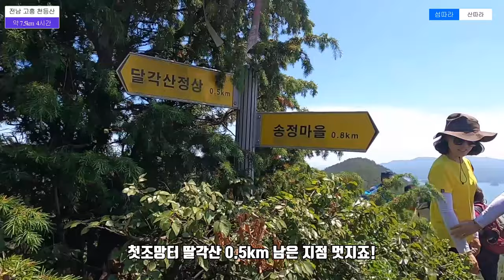천등산 등산 암릉산행 봄 철쭉산행추천 명산100+ 코스안내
전남 고흥 천등산 정보
산 행 지 : 고흥 천등산(553m)
산 행 정 보 : 약 7.5km / 4시간(점심X, 휴식시간 포함)
화 장 실 : 고흥 송정마을회관, 딸각산지난후 임도길
약 수 터 : 없음
들 머 리 : 네비게이션(T맵) - 고흥 송정교회
등산코스 : 고흥송정교회 - 딸각산 - 천등산 - 임도갈림길 - 고흥송정교회

고흥에 있는 천등산은 팔영산에 비해 많이 알려진 산은 아닙니다.
천등산은 고흥을 대표하는 2개의 산을 뽑으라면 2번째이지 싶습니다.
봄이면 철쭉동산에 펼쳐지는 철쭉이 많은 관광객을 불러 모으고 있습니다.
아침 일찍 가신다면 철쭉동산 밑에 주차하고 감상하기에 좋은 곳입니다.

오늘 산행의 들머리인 고흥 송정교회에서 오르는 길은 이정표가 없습니다.
고흥 송정마을회관 앞에 첫 이정표가 나옵니다.
들머리 찾기가 모호한 곳입니다.

들머리를 시작으로 딸각산 정상까지 오르는 길은 대부분이 경사 구간입니다.
딸각산을 지나면서 철쭉동산으로 이어지는 시멘트 길과 만나게 되며, 그 길을 따라 걷다가
좌측 숲 방향에 봉수대 0.7km라는 이정표가 있습니다. 천등산 정상은 봉수대입니다.

저희는 정상에 오른 후 원점회귀 산행을 했지만, 정상의 암릉을 지난 후 벼락산방향으로 하산하는 걸 추천해 드립니다.

📢BGM
✔️Track - [아판뮤직] "에라모르겠다"
      ARTIST : 박지윤,조명헌(노래), 이진헌(작곡)

📢BGM
✔️Track - PerituneMaterial - PianoRefreshing